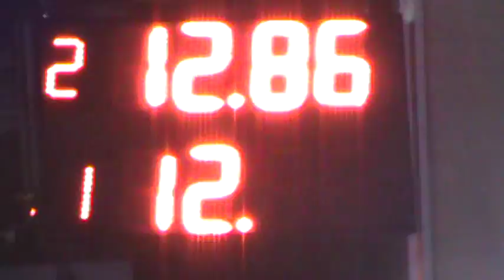26/02/2017 Clase 2 Picadas De Avellaneda El Canal De Todos